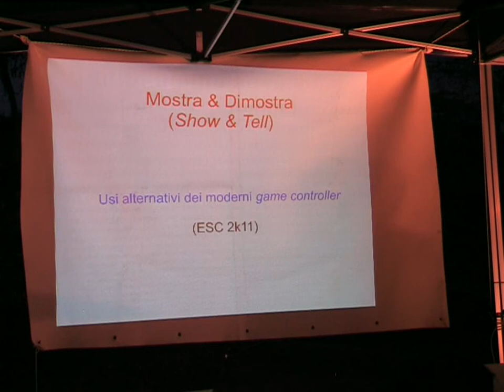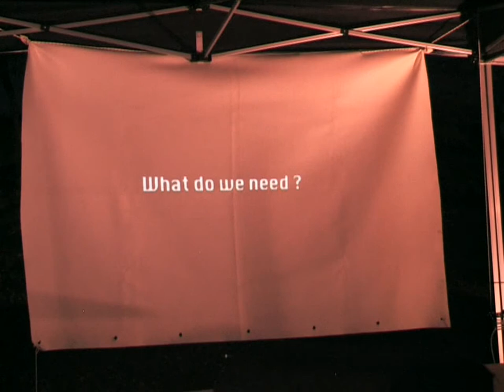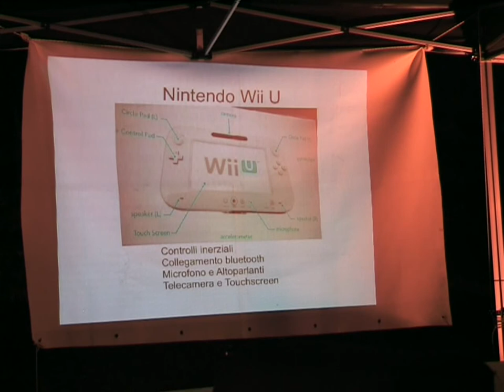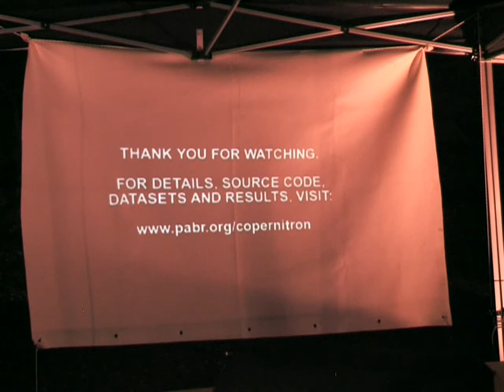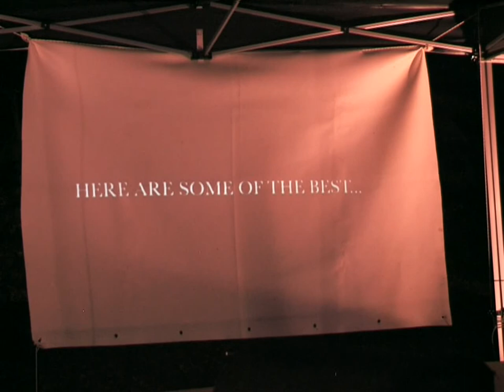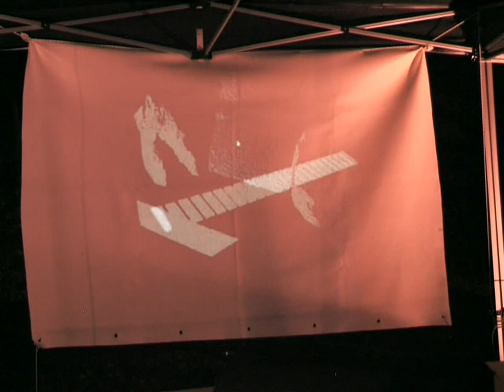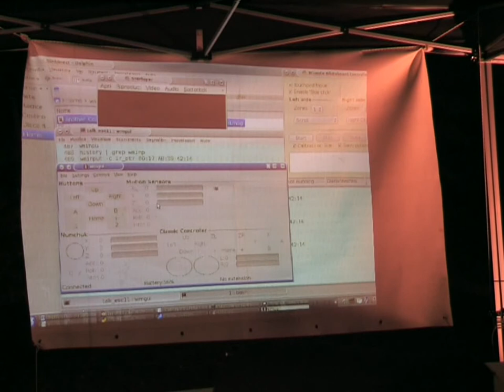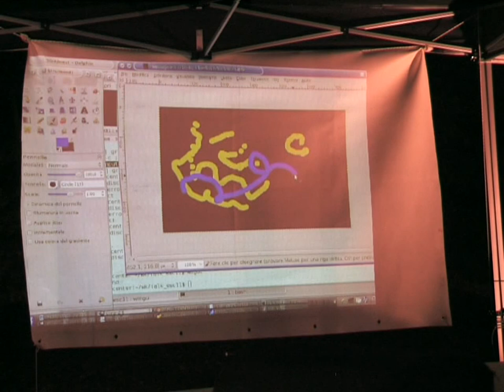Usi alternativi dei moderni Game Controller -Filippo 'Kirone' Zamengo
Qualcuno non si accontenta di usarli per giocare. Qualche slide, qualche filmato e una dimostrazione dal vivo.